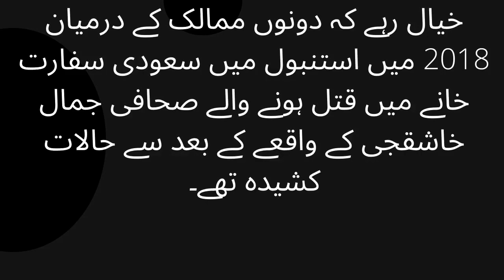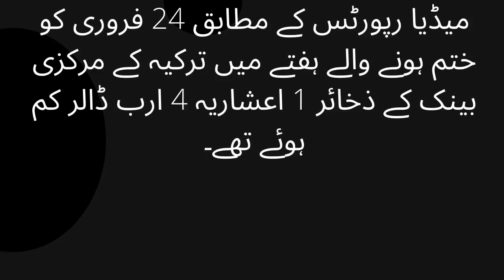Saudi Arabia deposits $5 billion in Turkey's